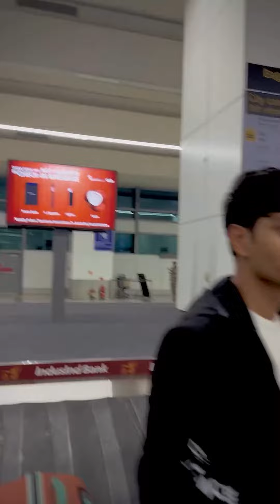अधिक माहितीसाठी संपर्क साधा ❤️🙏